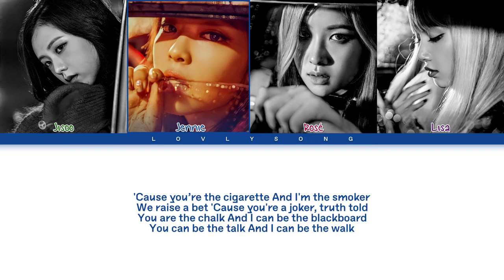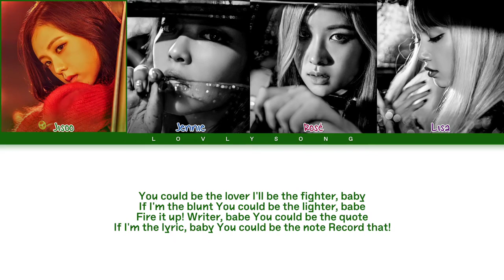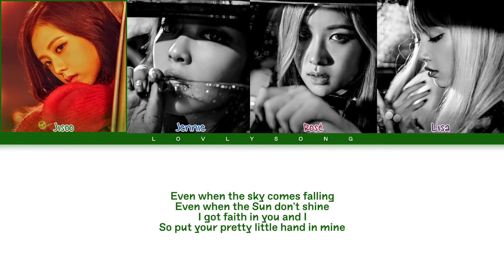BLACKPINK (블랙핑크) - Sure Thing (Cover) (Color Coded Lyrics)